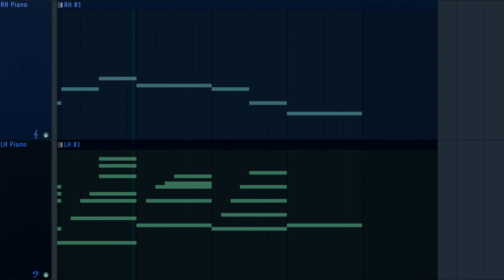midnight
A song made in FL Studio with a piano!

Recently I’ve been writing my chord progressions in a waltz sort of style where its 1 bass note + chord. I have a lot of fun making those types of progressions, but it quickly became habit only do that! So, in this one I limit that sort of style progression.

What I think is a bit more interesting. I experimented with really extended diminished and augmented chords! I think it gave the piece a really interesting feel. Overall throughout this piece I found that I could make weird harmonic decisions as long as I justify it with a proper context.

Also! I've been composing on piano roll lately so my velocities haven't been that realistic.
Normally I would compose on my midi keyboard, but I don't like being confined to my room so idk ;-; ;-; ;-;

title might subject to change :0 :0